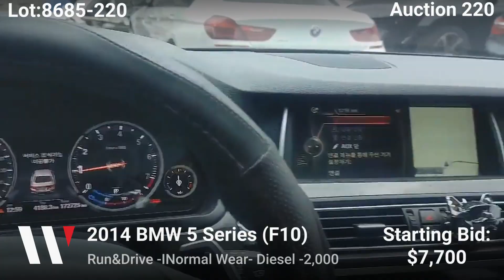Auction 7/04 - 2014 BMW 5 Series (F10) - Gasoline - $7,700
2014 BMW 5 Series (F10) - Gasoline - $7,700
➤Engine Start
➤2,000 CC
➤Gasoline
➤Automatic
➤LHD

Auctionwini is Korea's No.1 Online Auto Auction to bid for used, accident, and rental cars online. With the cheapest global shipping via Ro-Ro & Container.